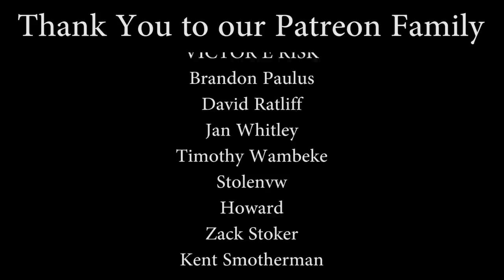Unexpected RC Plane Flies Unbelievably PERFECT! - Flex Innovations Mamba 10 - TheRcSaylors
We have seen this plane fly crazy 3D and wasn't sure if I would have the skill set to put it in the air.  It took Nate' less than 10 packs through to progress this far with flying 3d planes!  The Aura 8 flight stabilization helps it stay rock solid in the wind and while performing both basic and advanced maneuvers.  This is quickly becoming one of our favorite planes to fly!

Lipo Alarm

Support TheRcSaylors